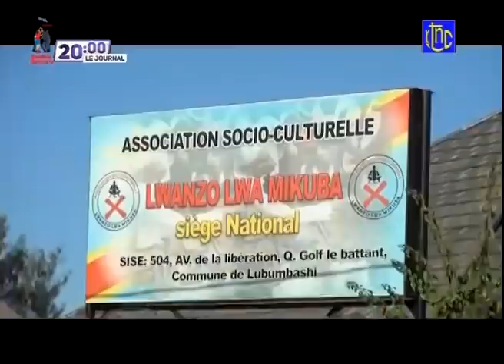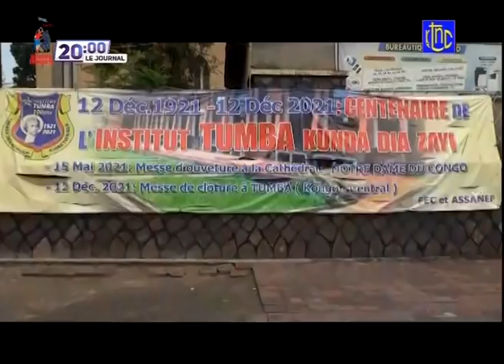🔴 RDC : SUIVEZ LE GRAND JOURNAL DE CE LUNDI 17.05.2021 | RTNC 20H00